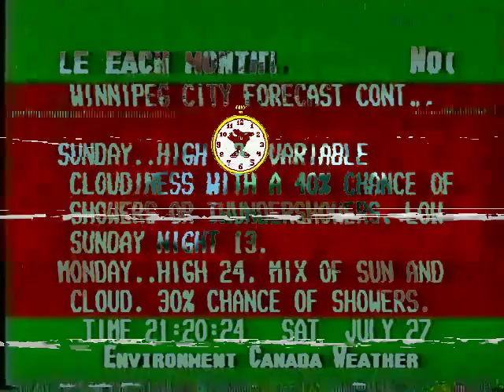trading stood up and rulers reigned as down a little girl stood?'